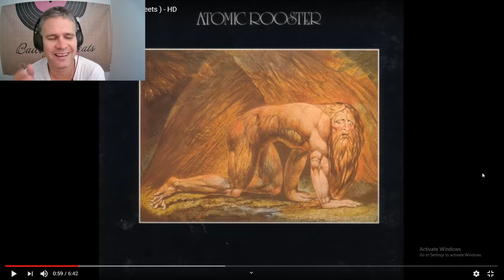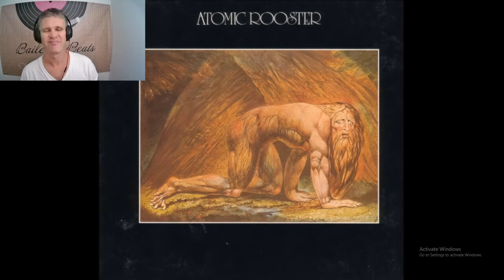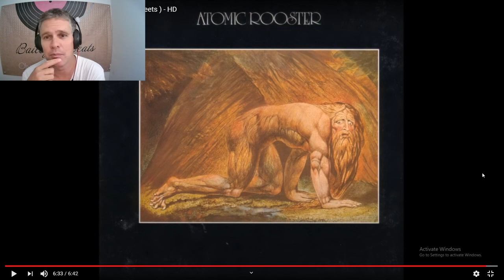Atomic Rooster - Seven Lonely Streets REACTION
One of my favorite songs of all time. What is the history of the song? What does it mean? I have not idea!